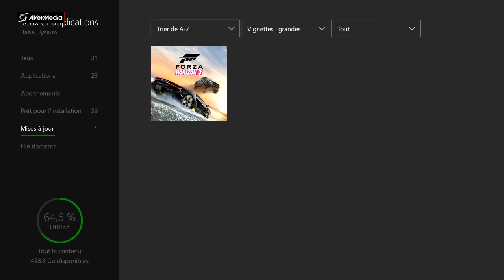Découverte | Black Ops II Sur XBOX ONE !!!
Je l'ai tellement attendu, il est la ! Black Ops II rétrocompatible Xbox One !!

♫ Musique d'Intro : Russ - Pull The Trigger ♫

♫ MUSIQUES ♫

PARTENARIATS

7 € de réduction pour vous inscrire sur l’offre de votre choix à avec mon code « MathieuRichard69gamo7 »
300 points offerts sur ZappyDay – le site qui vous fait gagner plein de cadeaux facilement en cliquant